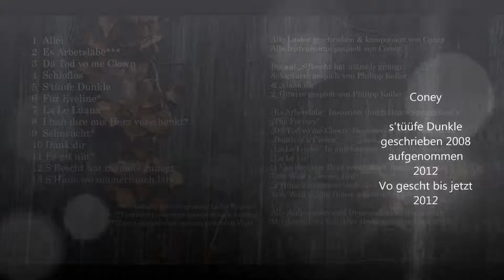s'tüüfe Dunkle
Coney

Geschrieben: 2008 - Aufgenommen: 2012
Demoalbum 2012
Vo gescht bis jetzt